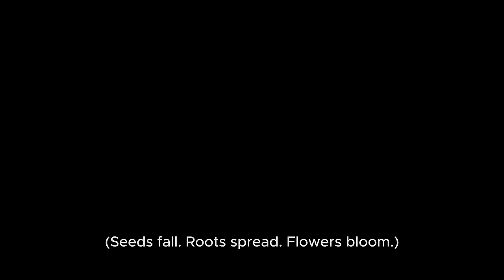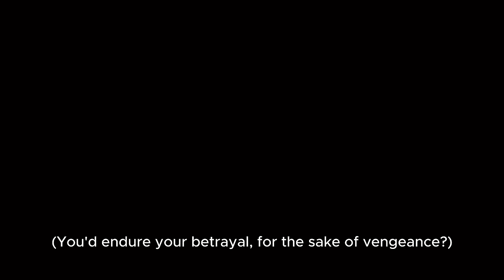Tekken Anime Lore Series | Yoshimitsu | King of Iron Fist Tournament 1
The story of Yoshimitsu and the Manji Clan before and during the first King of Iron Fist Tournament. Enter the Tekken and discover the rise of the most iconic fighters.

0:00 Intro
0:11 Yoshimitsu's Early Life & Training
3:28 The Cursed Blade
6:03 Kunimitsu's Early Life & Training
9:40 Yoshimitsu Vs Kunimitsu
13:28 King of Iron Fist Tournament
17:43 Yoshimitsu Vs Ganryu
19:23 Manji Clan Infiltration
21:18 Yoshimitsu Vs Kazuya
23:13 After the Tournament
24:40 Outro

Thanks to the player whose gameplay was used In this video, Check them out here!

Shout out to Robert Belgrade, original voice and narrator for Tekken 5 and Tekken 5 Dark Ressurection.

Special thanks to the artists whose music brought this video to life.

Your feedback is invaluable – leave your thoughts and suggestions for other Tekken character stories or improvements in the comments.

for insights into my creative process and teasers of upcoming projects.

This video is a fan-created project inspired by the Tekken series, which is owned by Bandai Namco Entertainment.

Thank you for joining me in exploring the lore of Yoshimitsu.